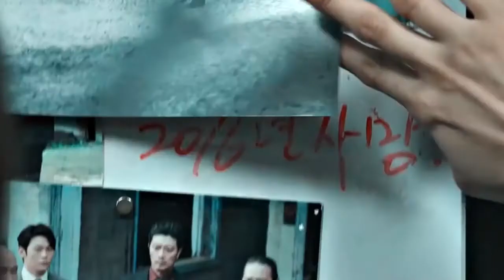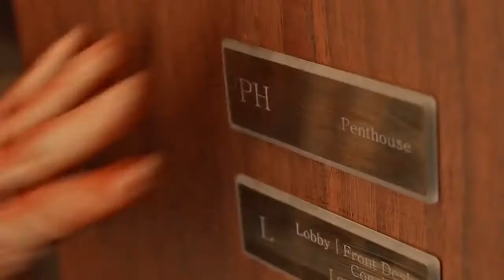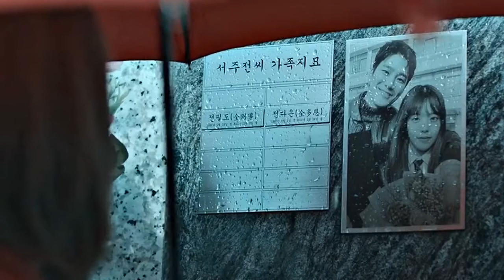Breakup Mashup 2021 hindi korean mix